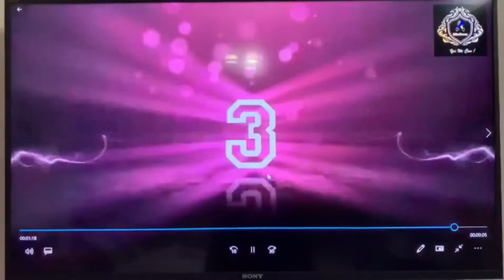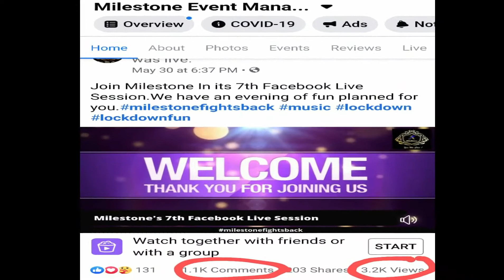milestonefightsback 7th Facebook Live Session.PREVENTION IS BETTER THAN PANIC